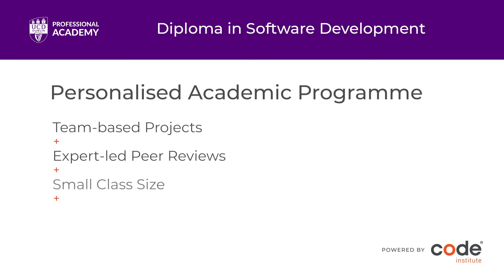UCD Professional Academy: Professional Diploma in Full-Stack Software Development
Are you an aspiring coder or web dev? Launch your career in development with a Professional Diploma in Software Development.